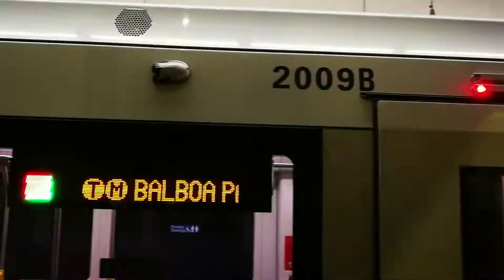SF MUNI 2018 New Flyer XT40 #5728 on Route 22-Fillmore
Like I said before, even in Screencast #3, I like Potrero buses for having a very useful announcement when the doors are closing! It is a large impudence that since late 2019, Potrero buses were the only ones to carry that announcement. All New Flyer Xcelsiors with Luminator Spectrum were rehabbed in February 2020, and I figured they finally will get that announcement, but the heck happened!!! Please remind the SFMTA to spread this announcement to other buses, because people approach buses and blind people couldn't tell whether the doors are closing or not! That's a shame! I am serious! I did not mean to get frustrated, but I am sad that they forgot about that announcement after they put it on all Potrero trolleybuses.

I will be very pleased if you continue to like or comment (optional).

Vehicle details:
Model: 2018 New Flyer XT40
Motor: Kiepe Electric
Division: Potrero
Route: 22-Fillmore
Direction: UCSF Mission Bay (switched terminal with the 55)